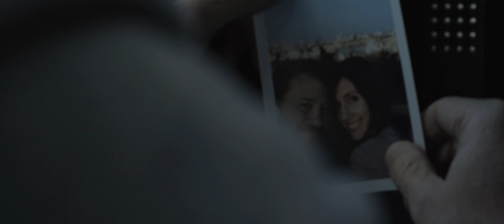Better Official Music Video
Official Music Video for Mike Donehey's Better.

Director: Sean Hagwell